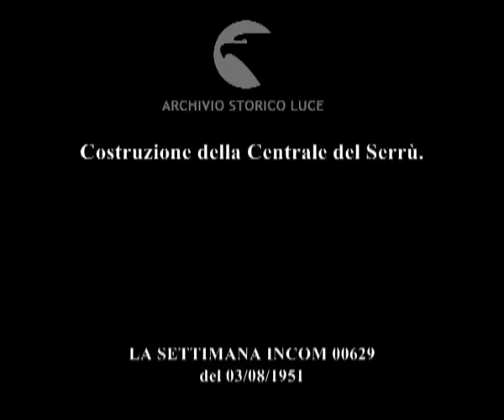L'Eva d'Or miniera aurifera.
Costruzione della Centrale del Serrù.
Descrizione sequenze:Veduta aerea della Valle dell'Orco ; operai al lavoro spaccano pietre e le caricano su un carrello ; la diga del Serrù ; la cascata di Noaschetta ; cercatori d'oro a valle del fiume generato dalla cascata ; ghiaia e sassi passati al setaccio ; residuo sottoposto al lavaggio su un piano inclinato a gradini ; vecchio fa ruotare il piatto di legno ; ragazzo mostra piatto di legno con pochi granelli d'oro al compagno ; i granelli vengon trasferiti in un panno ;